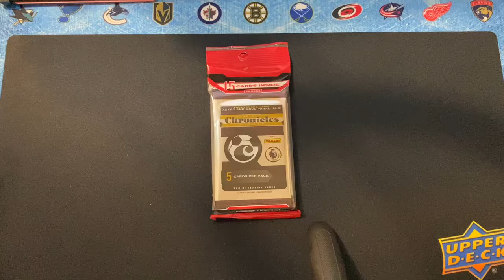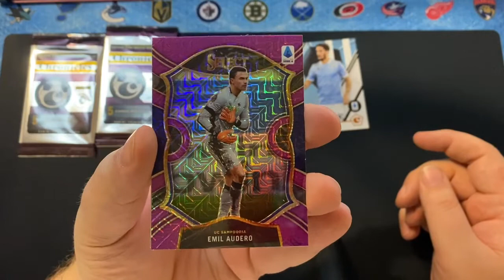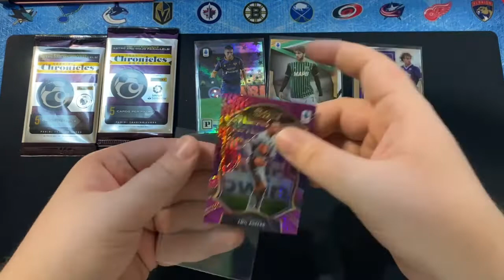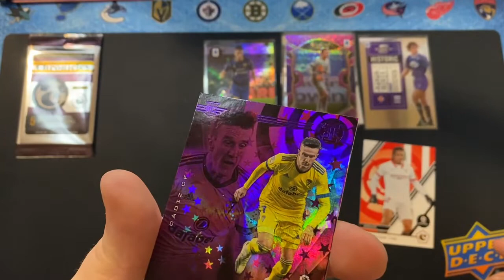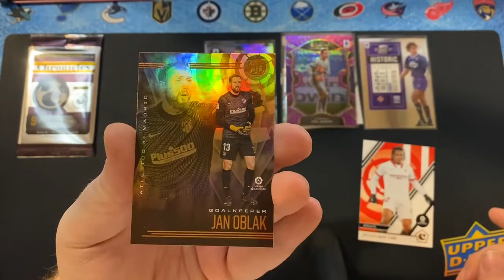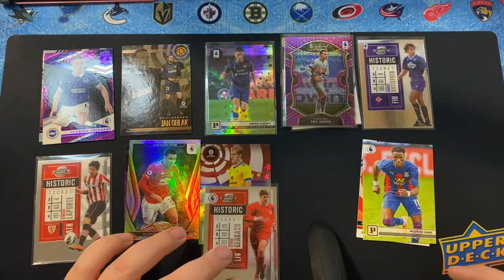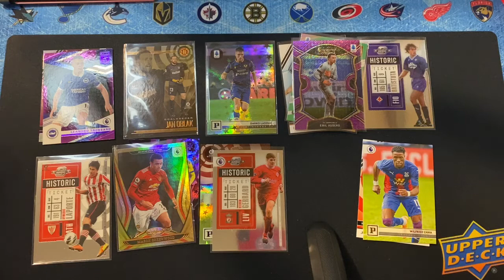#39- Balíčkář - 2020-21 Panini Chronicles Multi Cello Pack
Balíček obsahuje 3 baíčky. Každý balíček obsahuje 5 karet.

1x balíček Premier league
1x blaíček Serie A
1x balíček La Liga

2020-21 Panini Chronicles Multi Cello Pack ( 3 balíčky)